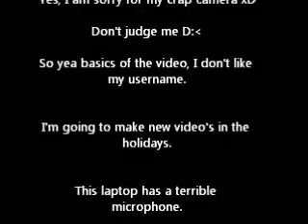Just some info (22.5.11)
A bit of info because I'm bored..